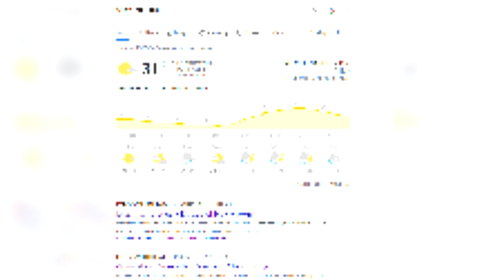James US - Weather Forecast